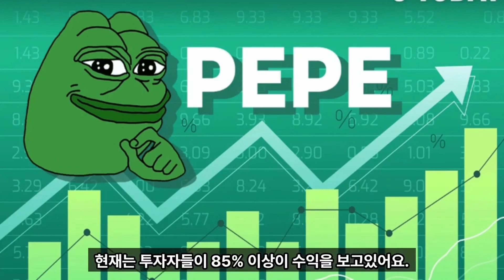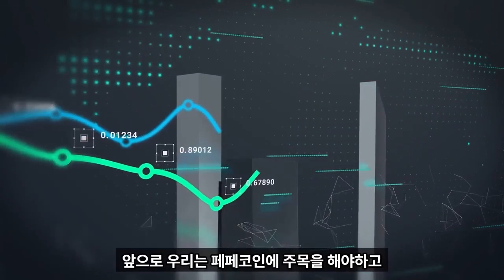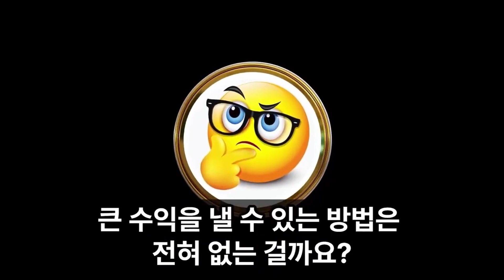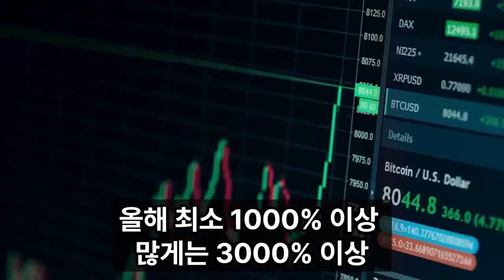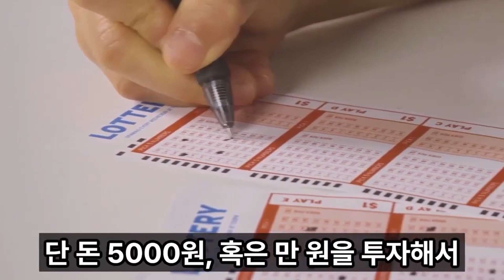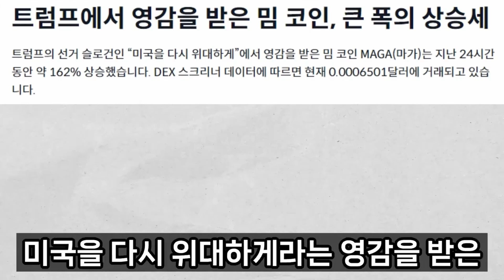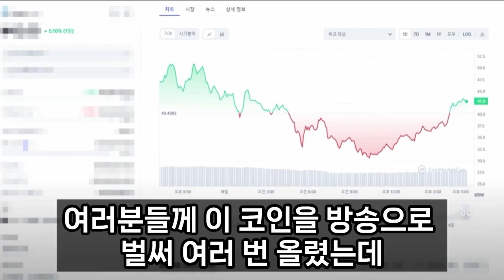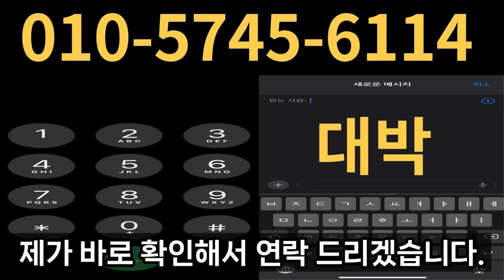[페페코인]이 코인 21만배 상승 주목하세요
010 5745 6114  이쪽으로
'대박' 문자 ✉️ 보내주시면
관련된 종목 📊 정보 📄 들을 알려드리겠습니다.

코인 작가 여러분들
유료 리딩 방 , 금전 요구 절대 없고
100% 💯  무료 입니다.

여러분들의 차트를 써드리는 코인 작가 채널로
구독자분들의 통장 잔고,행복지수를 올려주는 영상으로
찾아뵐테니까 많은 시청 부탁 드립니다.